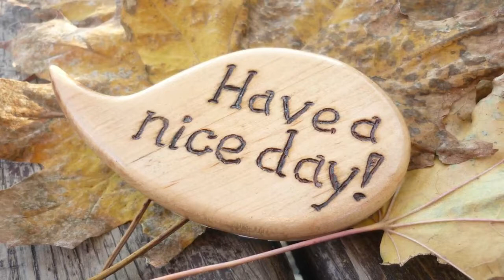Present perfect (I have done) or past simple ( I did )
Hello everyone, I wanted to say I am sorry for background sound of cars, I had found that fault after montage that is why I could not make that again!!!